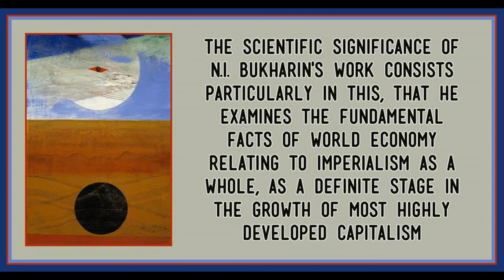Introduction (written by Lenin) & Preface from Imperialism and World Economy by Nikolai Bukharin